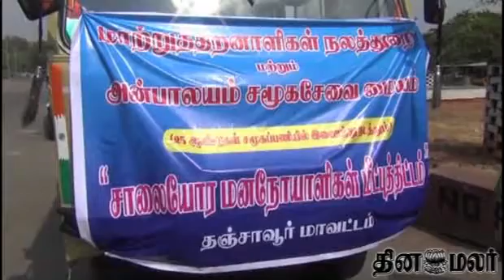Thanjai News in Dinamalar Video News Dated March 26th 2015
Thanjai News in Dinamalar Video News Dated March 26th 2015 For more videos